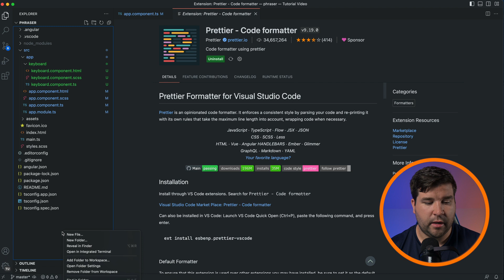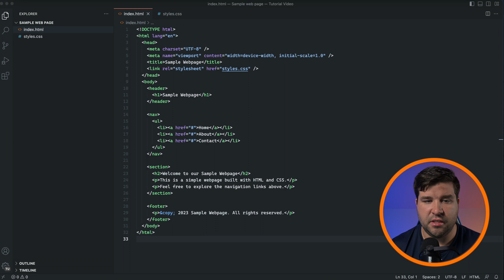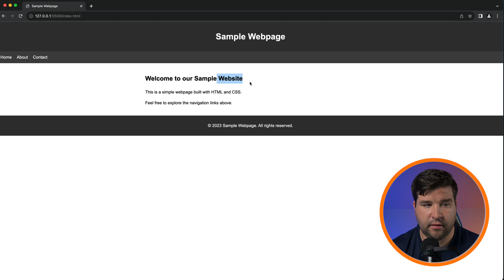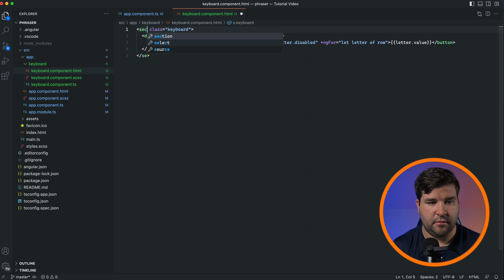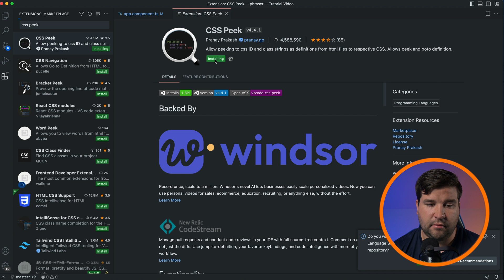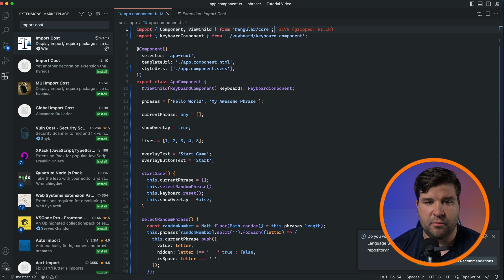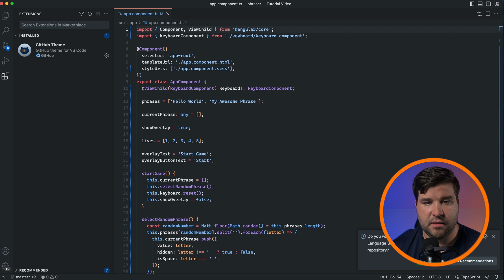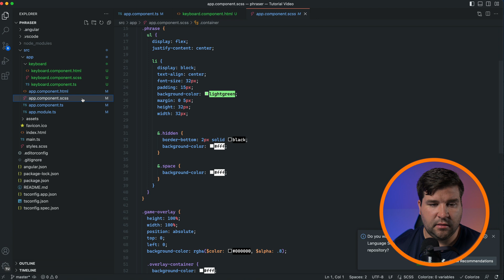Best VS Code Extensions for Web Developers in 2024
Discover the top Visual Studio Code extensions that every web developer should have in their toolkit for 2023. This video covers everything from code formatting to live server preview. These game-changing extensions can enhance efficiency, streamline workflows, and elevate the coding experience.

Macbook Pro
Docking Station
USB C cable
USB C to USB A adapter

⏱ TIMESTAMPS:
00:00 - Intro
00:20 - Prettier
01:18 - ESLint
02:14 - Live Server
03:06 - Thunder Client
04:11 - Auto Rename Tag
04:48 - CSS Peek
05:45 - Import Cost
06:31 - Version Lens
07:18 - htmltagwrap
08:01 - Colorize